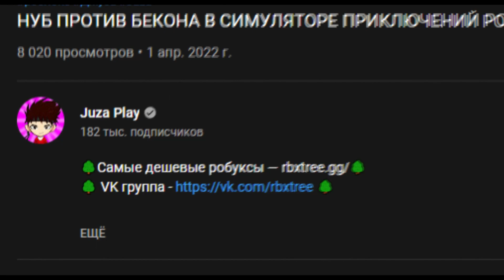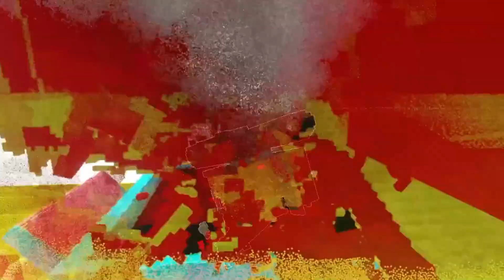БАНБАН МОНСТРЫ СРАЗИЛИСЬ С МАШИНКАМИ И БОКСИ БУ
Это видео про Roblox ( Роблокс ) ! Я вместе с вами наблюдал за тем, как монстры БАНБАН сражались с машинками и БОКСИ БУ в  Teardown!  Если ты досмотришь это видео про роблокс до самого конца, то станешь таким же крутым !

Игра - Teardown